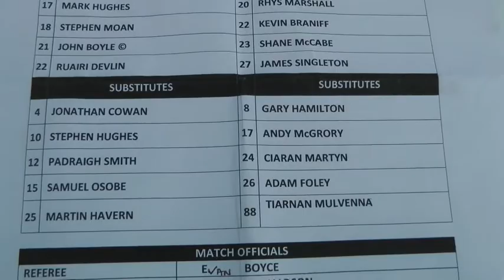Warrenpoint Town0 Glenavon2 130814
Irish League MD2 as Warrenpoint face the Irish Cup holders who have a new potent front line.Warrenpoint had lost opener2-0 at Ballymena,whilst Glenavon drew 2-2 with Crusaders.A competitive game was decided with 2 late goals.(NB:a little soundtrack music has been briefly added to drown out you-know-what!)